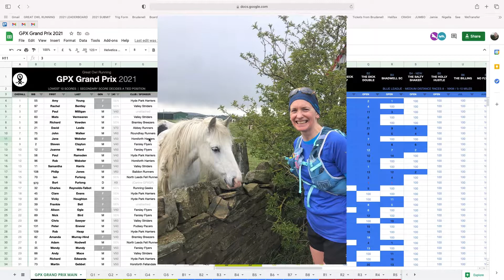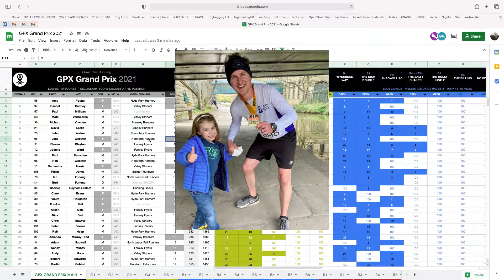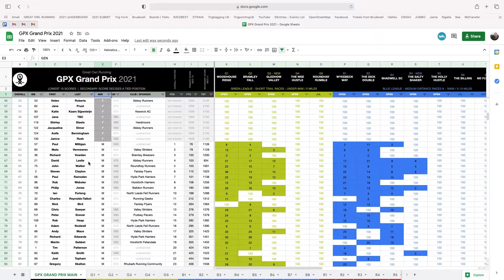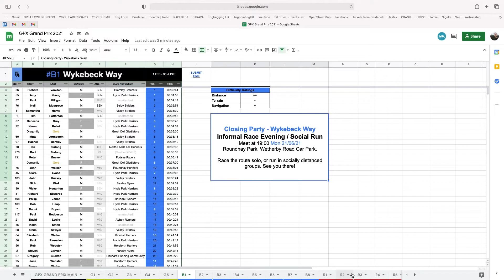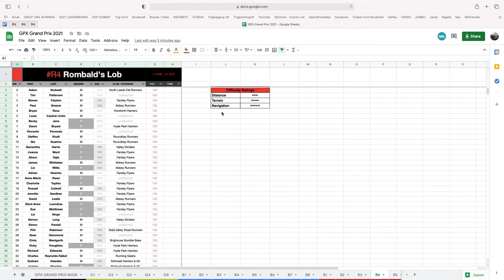Update 6 June 2021